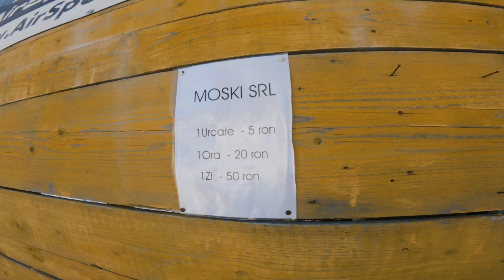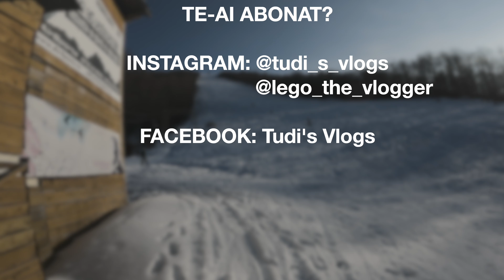⛷❄️🎿CEA MAI GREA PARTIE de SKI din ROMANIA?⛷❄️🎿(MOGOSA+SUIOR)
👋🏻Pai nu va salut eu, cum sa nu va salut!
Doamnelor si domnilor, distinsi vlogspectatori continuam seria "Ski in Maramures" cu una dintre cele mai grele partii de ski din Romania, partia Mogosa. Am tras cateva cadre, as putea spune spectaculoase care sper ca v-au placut.
Distinsi vlog spectatori va urez vizionare placuta!🍿

🧰Ce aparatura folosesc:
🎥Camera-